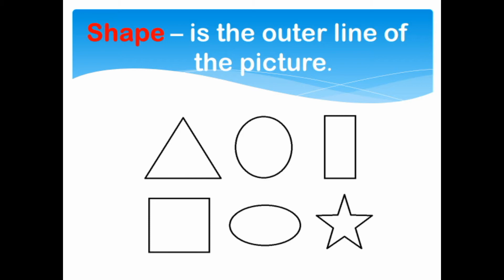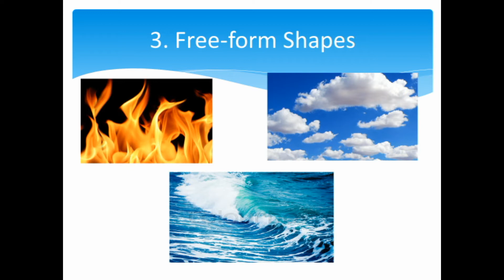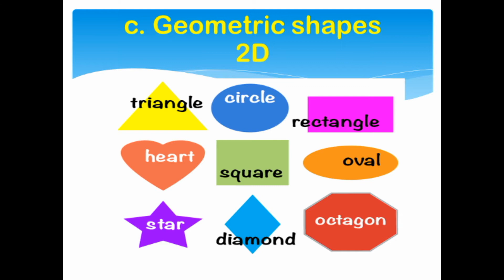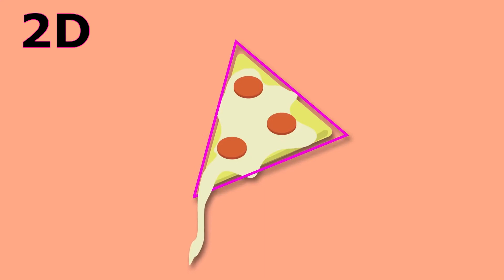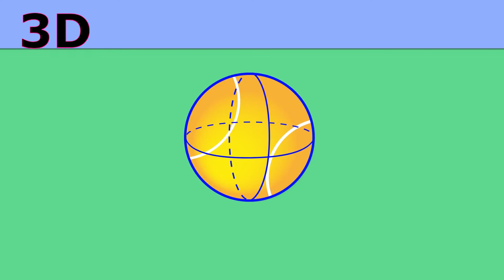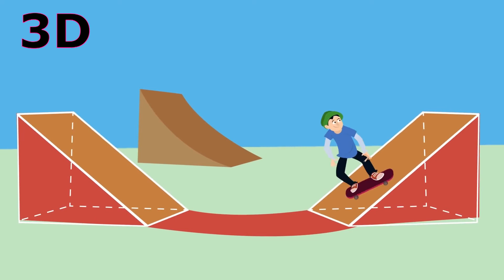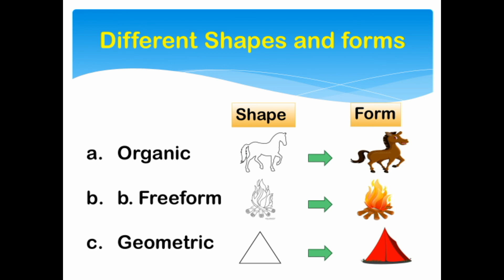Pratom 2 ART CLASS/ Shapes and Form